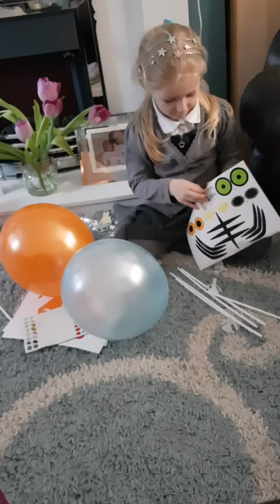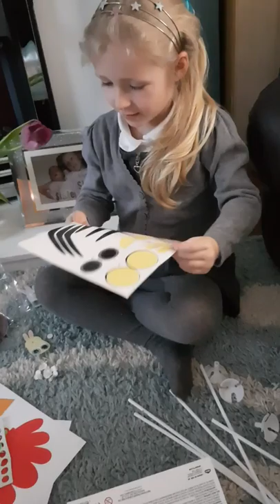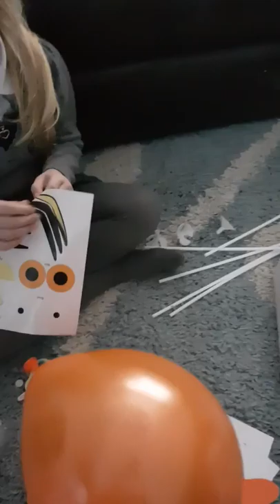Chloe is making balloon animals! Air heads! Rhino, tiger and piggy! Easter fun unicorn egg!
My name is chloe i am 5, in this video with a lot of help from my mam I made a rhino and tiger air head please watch like and subscribe!!!